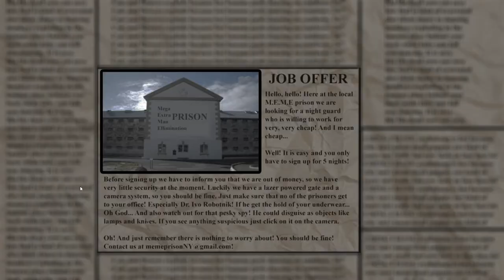Five Nights at Pingas 2 night 1, 2 and 3 (outdated)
the nights are short and hard!